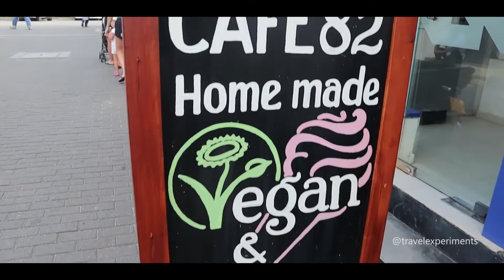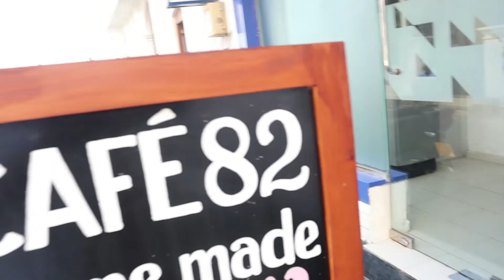GALLE FORT CAFE 82 | Home Made Ice Cream Experiment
Cafe 82 is the best home made Ice Cream Cafe in Galle Fort Sri Lanka. If you visit travel in Galle area, you can try their delicious taste with best service.